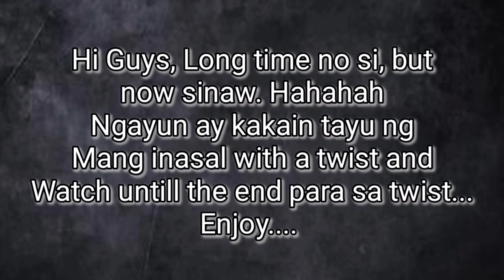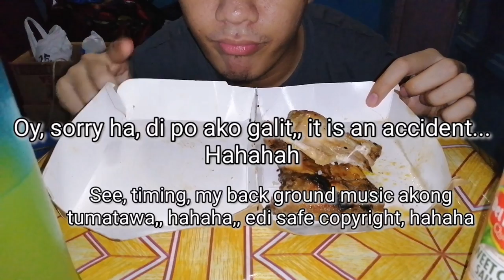MANG INASAL FOR THE FIRST TIME| MANG INASAL UNLI RICE CHALLENGE | MANG INASAL MUKBANG TAKEOUT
JAPANESE EATS MANG INASAL!(UNLI RICE CHALLENGE)
Vlog:17 MANG INASAL "UNLI RICE" CHALLENGE MUKBANG
WE ORDER THE ENTIRE MENU OF MANG INASAL!!!
Mang Inasal Unli Rice Challenge | Naka-11 na rice???
Unlirice taken to a whole new level
MANG INASAL MUKBANG + UNLI RICE CHALLENGE
TRENDING Mang Inasal Ivana Alawi MukbanMang Inasal Challenge(total of 13rice)
Vlog #79: MANG INASAL UNLIMITED RICE CHALLENGE (NAKAILAN KAMI?) + New Hair Color Spoiler 🙈✨💕